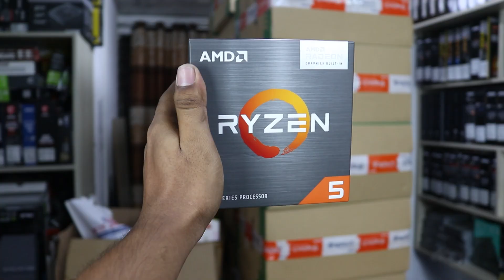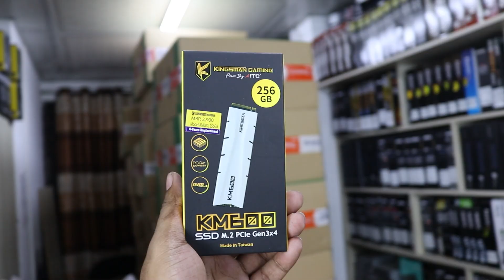🔥🔥মাত্র ১৬৮০০ টাকায় Ryzen 5 5600G Official প্রসেসর🔥🔥 । Ryzen 5 5600G PC Build in BD 2022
🖥️Configration & Price:
Processor:Ryzen 5 5600G (Official)
price:16800
Motherboard:Gigabyte B450M DS3H V2
Price:7700
RAM:Kingsman 8GB 3200mhz
Price:3100
Storage:Kingsman 256GB NVME
Price:3100
Power Supply:Revenger 350W
Price:1300
Casing:Value-Top VT-B701
Price:3000

অনলাইনে এ অর্ডার করতে কল করতে পারেন ☎️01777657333 এই নাম্বারে)

📢LINUX IT SOLUTION ADDRESS:
Suvastu Arcade, Shop No: 421-422
(Level : 5) New Elephant Road, Dhaka - 1205,